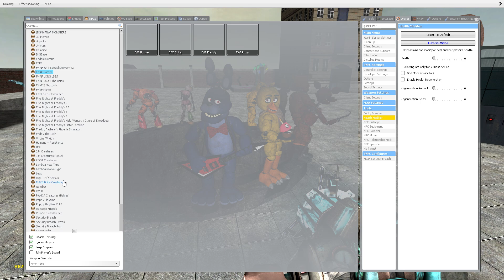NEW SHATTERED ANIMATRONICS ARMY VS GLAMROCK In Garry's Mod! Five Nights at Freddy's Security Breach!